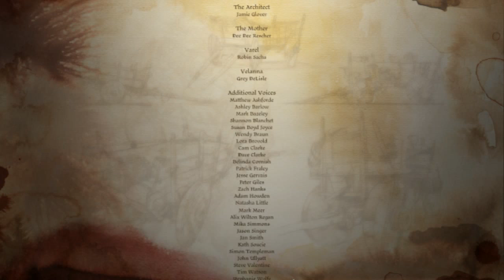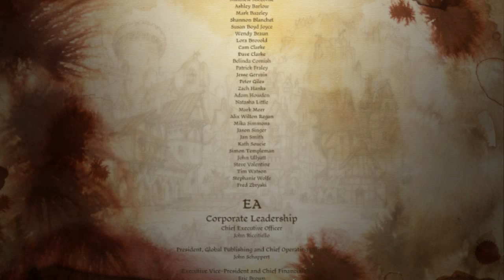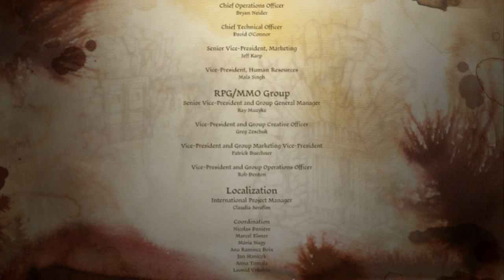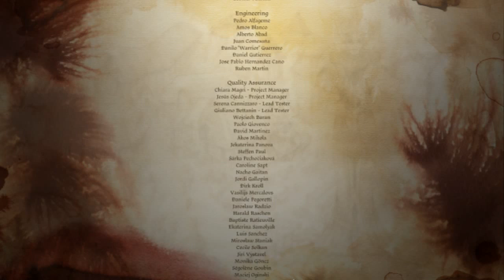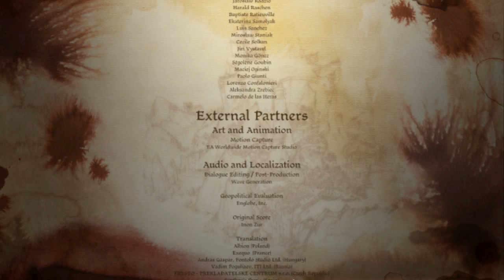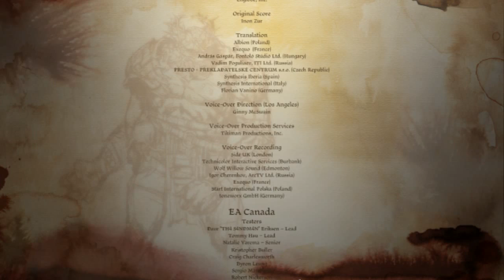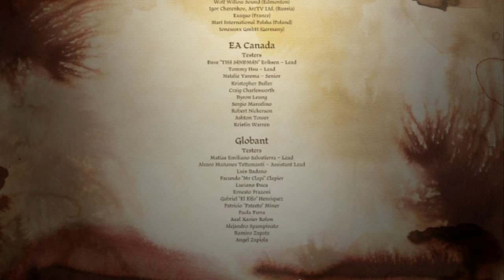Dragon Age Origins Awakening Part 63 End Game Credits